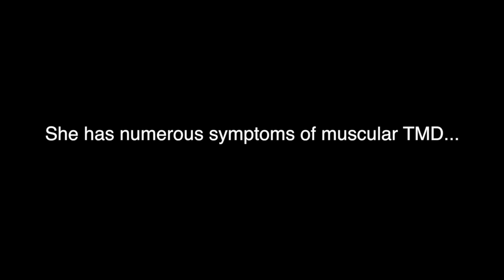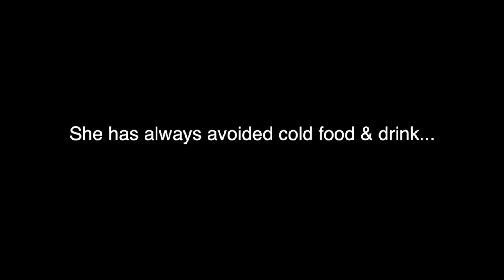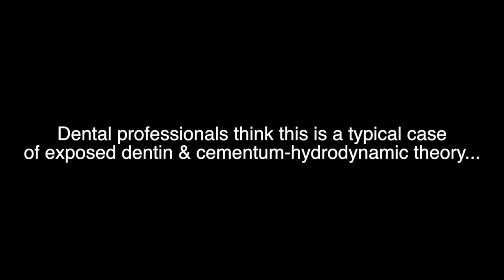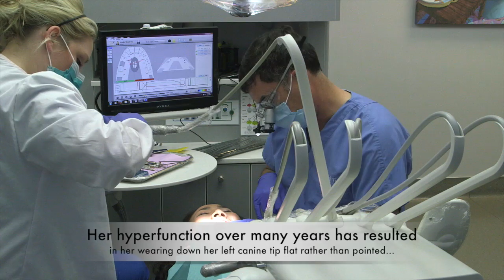TMD & Frictional Dental Hypersensitivity: T-Scan efficacy for treatment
Extremely sensitive teeth after braces/orthodontic therapy?  You need to watch this video!

A middle aged female patient just out of orthodontics finds that she still has symptoms of muscular TMD, including temporal headaches, stiff jaw muscles, & hypersenstive teeth.  Watch as Dr. Nick eliminates her hypersensitivity in 40 minutes with objectively guided T-Scan metrics via DTR therapy, even though she has recession, exposed dentin and cementum, in contrast to the traditional hydrodynamic theory in dental medicine!!

Orthodontic treatment is typically unmeasured occlusally (in the bite), in regards to force & timing parameters.  Resultant of this, patients may readily experience symptoms of muscular TMD.  Not quantifying the end occlusal result (the bite), can readily lead to painful symptoms, such as sensitive teeth.

Frictional Dental Hypersensitivity (FDH) is a recently described (in the scientific literature) & objectively quantifiable dental event that is typically present when a patients chewing/masticatory muscles are overworking resultant of an imbalance in the bite.  This patient presented with FDH symptoms which was highly suggestive that she still had muscular TMD issues.  The "ice water swish" was used to measure her sensitivity pre-op, mid-op, and post-operatively.  Watch as her FDH sensitivity abated by the end of DTR treatment, in just under 40 minutes time...

CNOtmj.com

Dr; Yiannios is a General Dentist practicing in Rogers, Arkansas., The American Dental Association does not recognize a specialty in "TMJ", and as such, there is no specialized training required to perform or advertise such services.